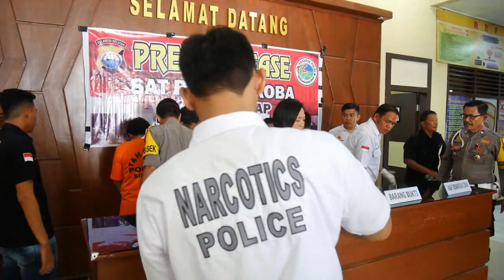Sidrap Berburu Narkoba Jenis Sabu